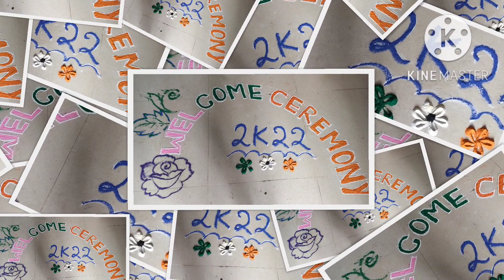Welcome Ceremony in Department of Political science.